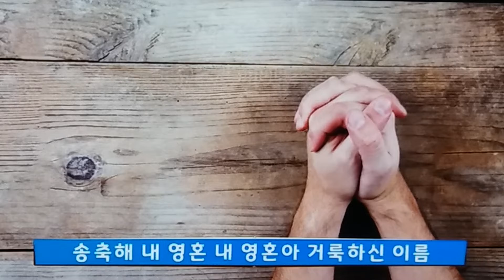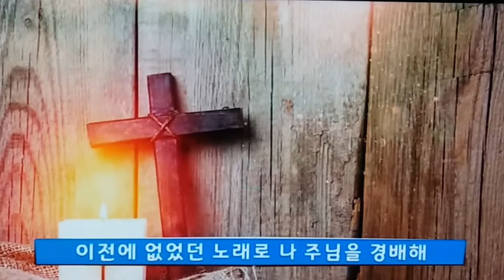여의도순복음교회/경배 찬양/송축해 내 영혼 내 영혼아 거룩하신 이름/아시아기독교방송/ [20220116]